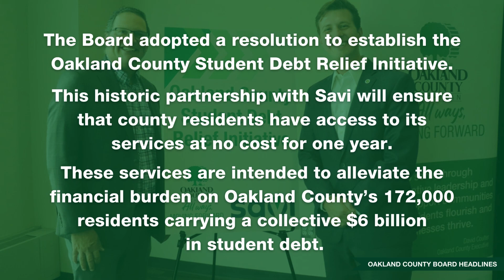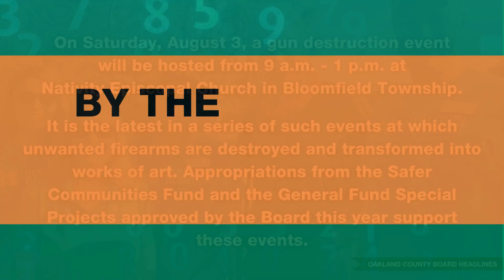August '24 Monthly Update